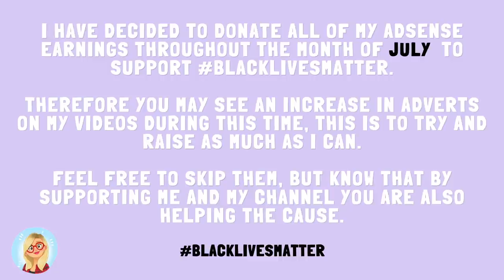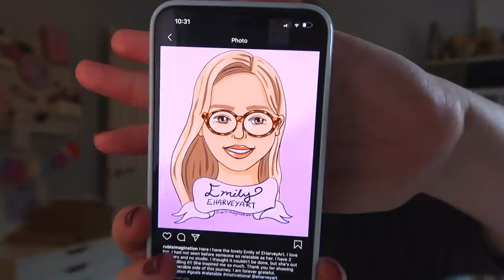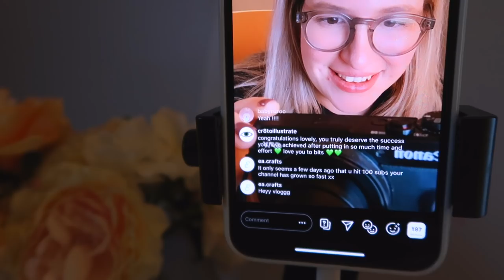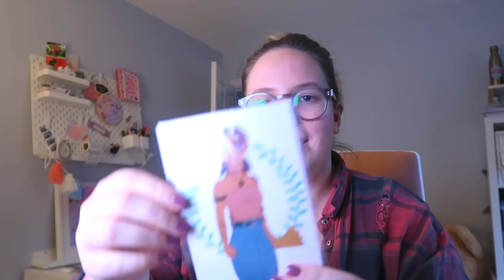STUDIO VLOG | Yep, I'm Exhausted | 043